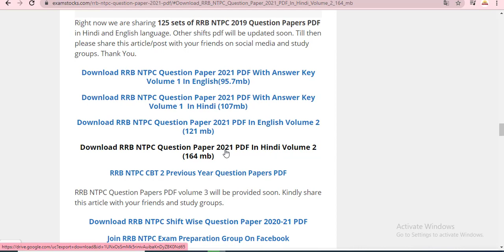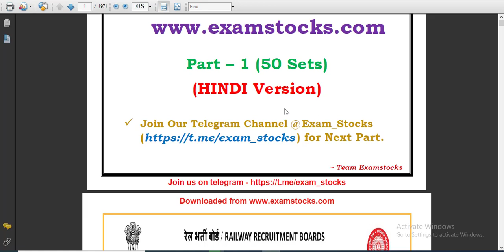DOWNLOAD RRB NTPC CBT 1 ALL SHIFT QUESTION PAPER 2021 IN PDF | ENGLISH & HINDI All Shift Official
DOWNLOAD RRB NTPC CBT 1 ALL SHIFT QUESTION PAPER 2021 IN PDF | ENGLISH & HINDI

RRB NTPC ALL 135 SHIFT QUESTION PAPER with official answer keys [HINDI]

RRB NTPC ALL 135 SHIFT QUESTION PAPER  with official answer key [ENGLISH]

RRB NTPC CBT 1 2021 ALL SHIFT PAPER DOWNLOAD WITH ANSWER KEYS
RRB NTPC 2021 ALL PAPER DOWNLOAD
RRB NTPC 2021 PAPER DOWNLOAD
NTPC 2021 ALL QUESTION PAPER
NTPC CBT 2 QUESTION PAPER AND PATTERN
NTPC EXAM ALL GK QUESTIONS
NTPC EXAM ALL MATHS QUESTIONS
NTPC EXAM ALL REASONING QUESTIONS
NTPC WRONG ANSWER KEYS
NTPC ALL PAPER ANALYSIS
RRB NTPC CBT 1 CUTOFF
RRB NTPC EXAM EXPECTED CUTOFF ZONEWISE

RRB NTPC All Shift Official Question Paper 2021 | NTPC CBT ALL SHIFT question paper 2021 || DOWNLOAD

RRB NTPC All Shift Official Question Paper 2021 | NTPC all shift question paper 2021
rb ntpc cbt 1 question paper with answer key 2021, rrb ntpc question paper 2021

railway ntpc 20201exam question, railway ntpc full question paper, ntpc exam analysis